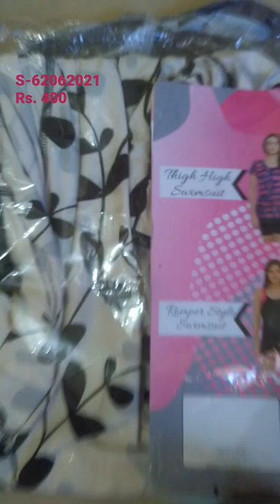Meesho swimsuit under Rs-500/- Unboxing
Buy swimsuit and beat the heat.
Happy swimming 🎉
Meesho swimsuit under Rs.500/-
Unboxing video is here.